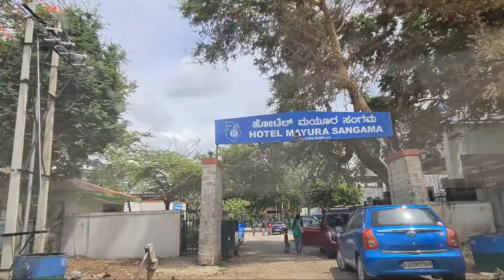SANGAMA-Mekedatu| Bangalore to Sangama | Through Cauvery wildlife Road | Jojgeri route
This video is about a day trip to Sangama (Mekedatu) during a cool mansoon climate from Bangalore through Atibele-Thaly-Jojgeri route which is not a common root to Sangama destination. This root involves from Karnataka entering  Tamil nadu then again entering Karnataka  .
Mekedatu sangama is meeting or junction of two major rivers in karnataka cauvery and Akravathi river both this river meets at Sangama hence this spot got the name Sangama.
This root is very dangerous and has more wildlife roads like cauvery wildlife sanctuary road where entry fees is Rs.30 collected and it has some wildlife adventure like elephant crossing the roads and more thrilling experience in ghat sections.

Also this root is full of 80 km ghat travel only.